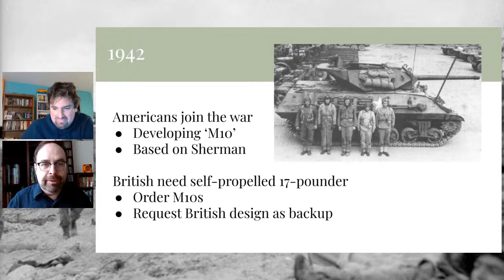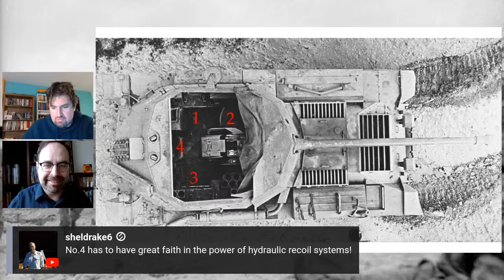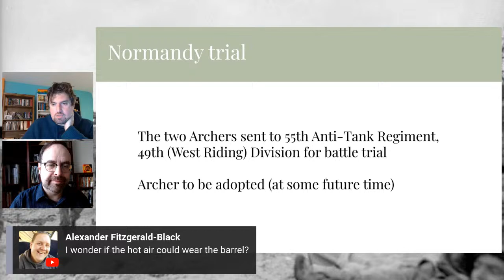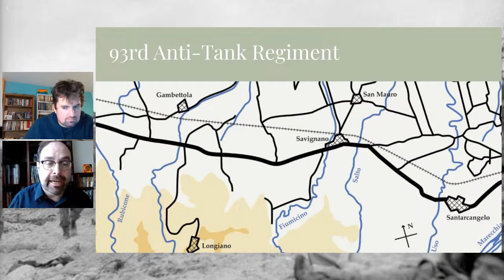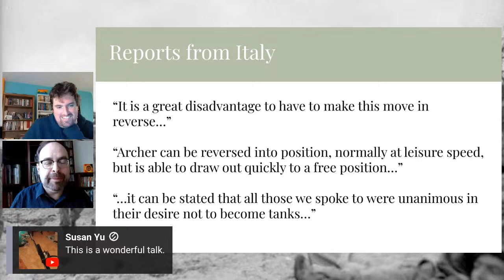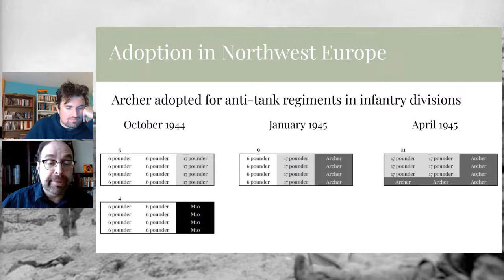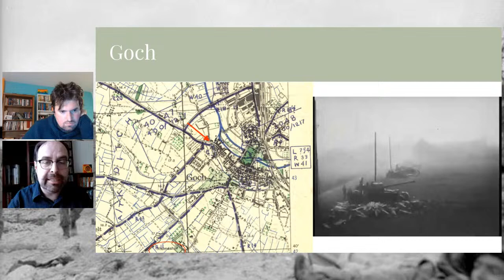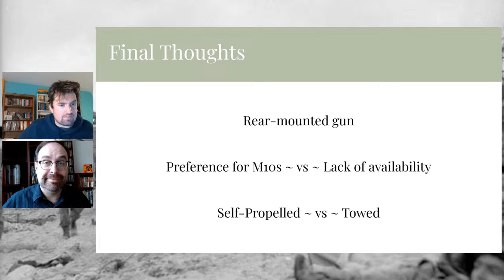Rearwards into Action: Archer at War Part 1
Join me as I welcome to Christopher Camfield to the channel to discuss his book Self-Propelled 17-Pounder – Archer Rearwards into Action.